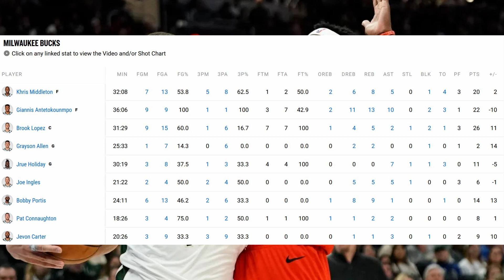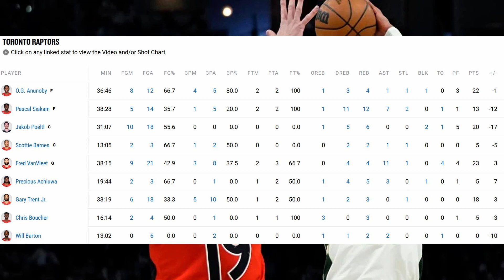Brook Lopez 4th Quarter Takeover! Giannis "PERFECT" Triple Double!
Hopefully Scottie is not out for a long time, but the x-rays were negative so it should be fine...
Raptors have been looking good since the trade deadline and just since Jakob Poeltl has been there...
Toronto Raptors at Milwaukee Bucks
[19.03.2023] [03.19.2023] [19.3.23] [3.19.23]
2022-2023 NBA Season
raptors bucks highlights
bucks raptors highlights
raptors bucks recap
bucks raptors recap
Toronto Raptors Milwaukee Bucks recap
NBA Recap
2022-23 NBA Season, Recap
Love.
Thoughts on the game?